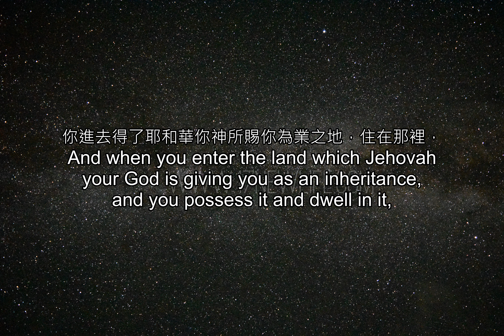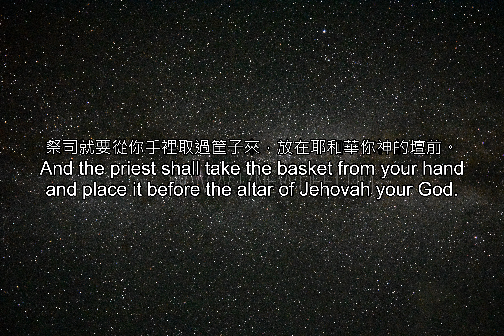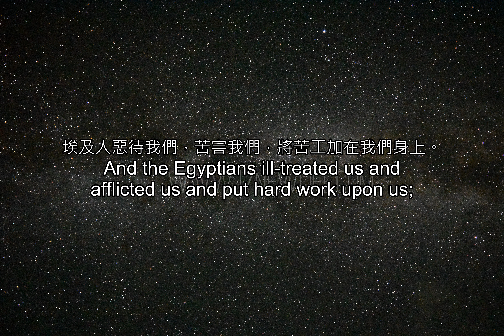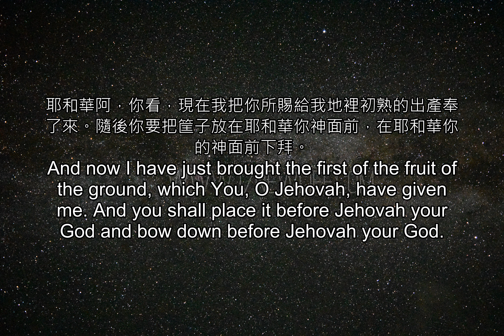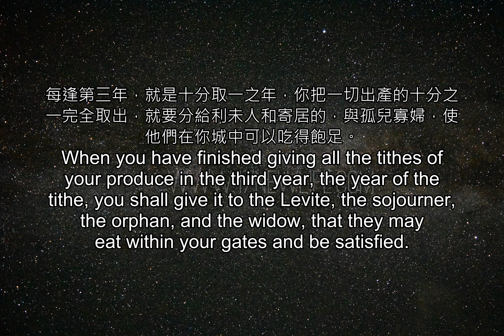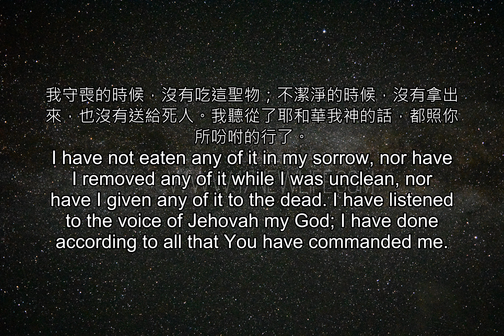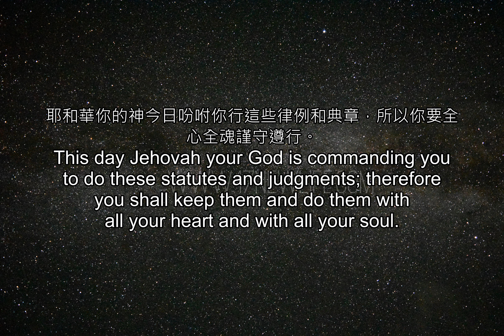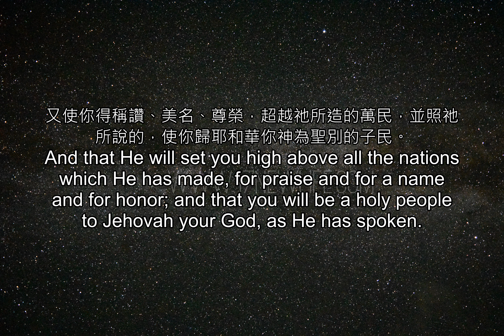聖經雙語--申命記_26(重複三次)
聖經雙語--申命記